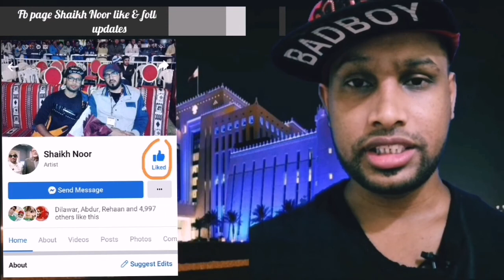🔴Qatar news today with Mr Saif ur Rahman